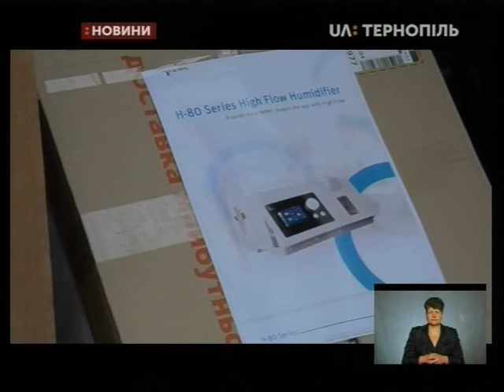15.04.2020. Новини. 19:00